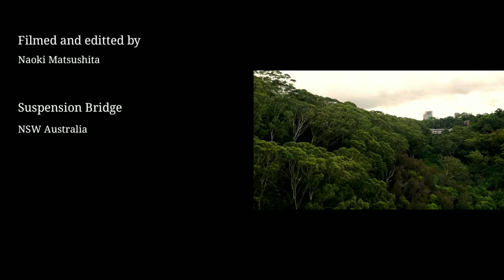Suspension Bridge, North Bridge NSW Australia